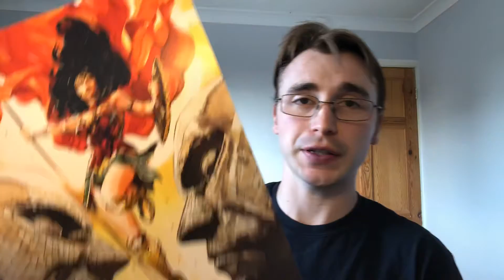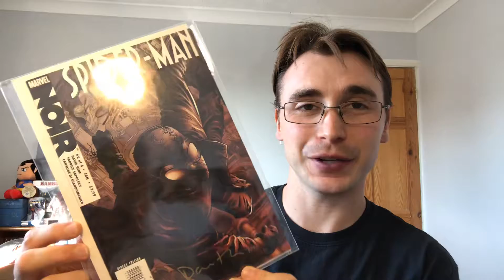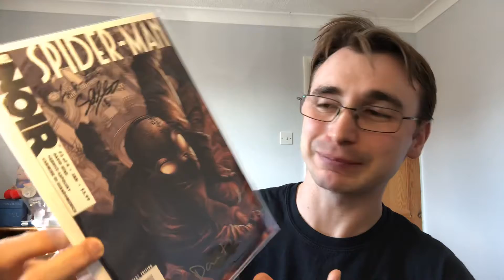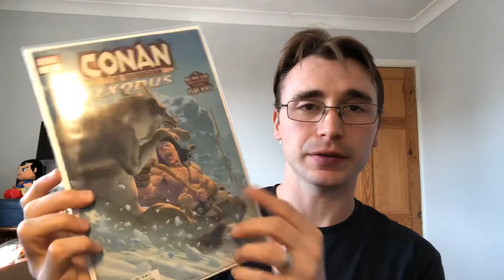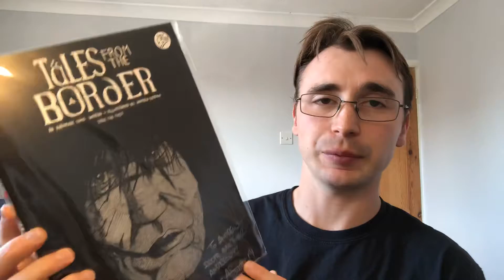Nice Con 2019.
Esad ribic - Conan , Thor
Adi granov -Ironman extremis. Xmen 1
David hine - Spider-Man Noir
Andrew Sztehlo - tales from the border